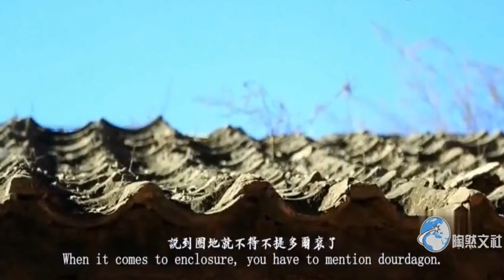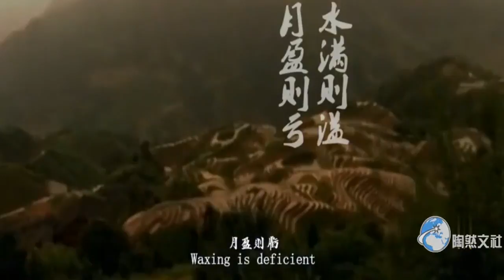300年前，中國發生了一場可怕的運動，農民從此苦不堪言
300年前，中國發生了一場可怕的運動，農民從此苦不堪言